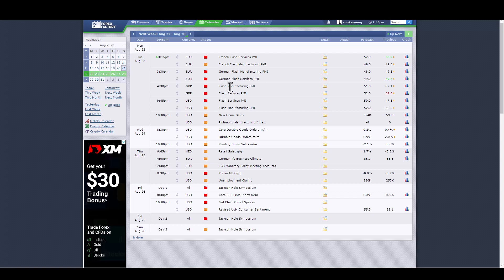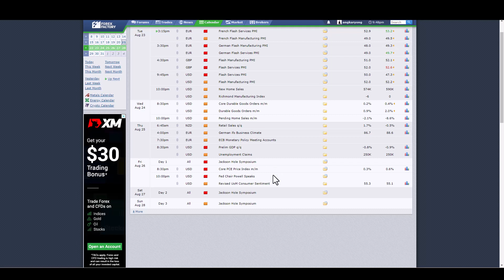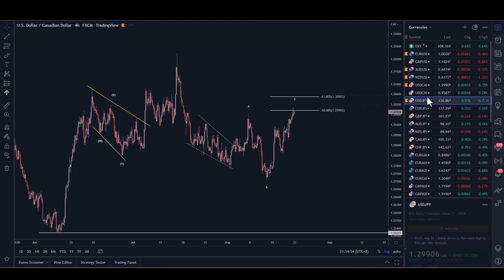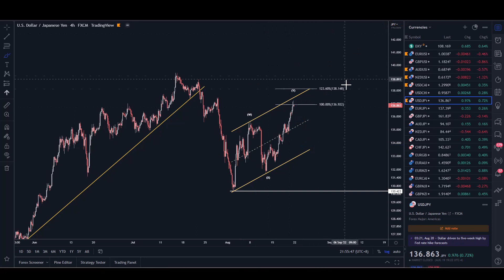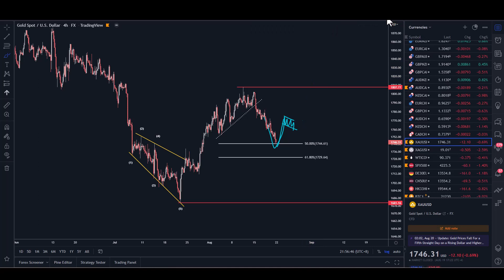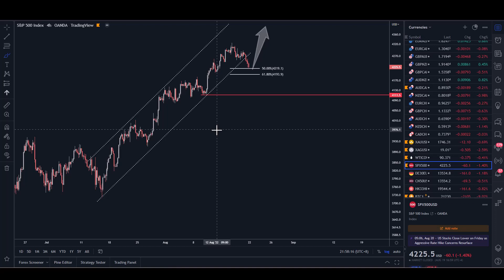Weekly Elliott Wave Market Analysis - 22nd - 26th August 2022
How to use the Weekly Elliott Wave Market Analysis:

This video presents the highest probability directional move for every market each week as well as some key levels to be monitored.

The potential trading opportunities outlined in this video should be used together with professional risk management principles to create a complete trading strategy and trading plan.

If you are very new to trading or would like to be trained through our 4 Trading Pillars methodology, find out how you can get access to the training for FREE today (fully sponsored by Zenfinex).

Click on this link to WhatsApp Zenfinex to find out more

Kar Yong started trading with just a humble US$500 when he was only 21, and within 2 years, he managed to turn it into US$13,000. Owing to his success, he was featured on Singapore’s Channel NewsAsia Money Mind: Young Investors, and awarded the Most Popular FX Trainers in Malaysia and the Top Forex Analyst in Asia by WikiFX in 2019.

Today, Kar Yong is financially independent through trading and investing in the financial market. Having gone through the financial struggles during the early stages of his life, he understands how many people are also suffering the same guilt and shame in self-worth. Hence one of Kar Yong’s mission is to help people to achieve financial mastery and empower them to design the life they truly desire.

Having coached over hundreds of traders across Southeast Asia in navigating the financial market, he believes that anyone with the desire to do so can succeed in trading.

Kar Yong在21岁时只用了自己辛苦存下的500美金开始在金融市场投资，在两年内，他的投资数额已高达了1万3千美金。因为他这惊人的成绩，他被Channel News Asia Money Mind 封誉为“最年轻投资者”

至今，KarYong已经透过金融交易与投资达到了财富自由的道路。现在的他已教导了上百个东南亚投资者。他深信，任何人都能在金融市场上成功赚钱！

Want to learn more from Kar Yong? Follow these steps -

RISKS ASSOCIATED WITH TRADING THE FINANCIAL MARKET

All investments involve risk, and the past performance of a security, industry, sector, market, financial product, trading strategy, or individual’s trading does not guarantee future results or returns. Investors are fully responsible for any investment decisions they make. Such decisions should be based solely on an evaluation of their financial circumstances, investment objectives, risk tolerance, and liquidity needs.

Any opinions, news, research, analyses, prices, or other information offered in this video is provided as general market commentary and does not constitute investment advice. We will not accept liability for any loss or damage, including without limitation any loss of profit, which may arise directly or indirectly from the use of or reliance on such information.